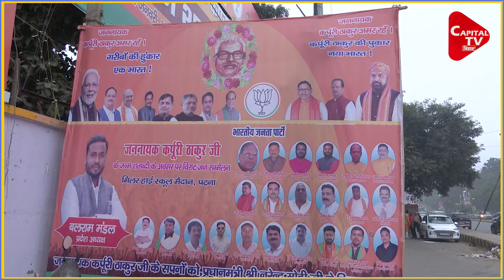तानाशाह की तरह फैसले ले रहे हैं Nitish | Karpuri Thakur Jyanti I Capital TV Bihar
कर्पूरी जयंती को लेकर भाजपा और जदयू में टकराओ काफी बढ़ गया है। मिलर स्कूल तो खली होने से रहा।  मतलब अब रोड पर ही कर्पूरी जयंती मनाएगी भाजपा।